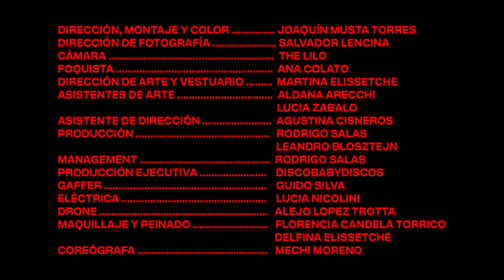Jazmín Esquivel - MRC (Video Oficial)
Corte difusión de "Medianoche Radio Club", el nuevo disco de Jazmín Esquivel.

Idea original: Jazmín Esquivel y Joaquín Musta Torres
Dirección, Montaje y Color: Joaquín Musta Torres
Asistente de Dirección: Agustina Cisneros
Producción: Rodrigo Salas, Leandro Blosztejn
DF: Salvador Lencina
Cámara: The Lilo
Foquista: Ana Colato
Dirección de Arte y Vestuario: Martina Elissetche
Asistente de Arte: Aldana Arecchi, Luciana Zabalo
Gaffer: Guido Silva
Eléctrica: Lucía Nicoli
Drone: Alejo Lopez Trota
Maquillaje y Peinado: Florencia Candela Torrico, Delfina Elissetche
Coreógrafa: Mechi Moreno

Actuán: Carolina Angriman, Fernando Sala Conil, Joaquín Musta Torres, Florencia Iribarne, Carolina Rey, Mercedes Moreno y Óscar Nobza

MGMT: Rodrigo Salas
Producción Ejecutiva: Discobabydiscos

Agradecimientos: Malena Lerzo, Ludmila Torrielli, Julieta Cardinali, Paloma Cardinali, Alejandra  Elissetche, Pablo Garay, Dolores Fernández, Ivana Lamarque, Gonzalo Sayet, Grisel Maroni, Klara Pawlak, Patricia Rozas (MAMA JAZ), @Magnitud_ba, @lamarque.bsas, @valentinabrishantina, @chalet.vestuario, Enchúlame la cámara

"MRC"
Producción artística: Jazmín Esquivel y Diego Acosta.
Músicxs: Flor Iribarne en synths, teclados y bajos, Mauro Arizzi en baterías y percusiones, Martin Insúa y Jazmín Esquivel en guitarras eléctricas y Joaquín Muriel en bajo en "no puedo volver".
Mezcla: Diego Acosta.
Mastering: Francisco Holzmann.
Todas las canciones compuestas y cantadas por Jazmín Esquivel.
Grabado en Estudio Sonorámica y Estudio Machete.